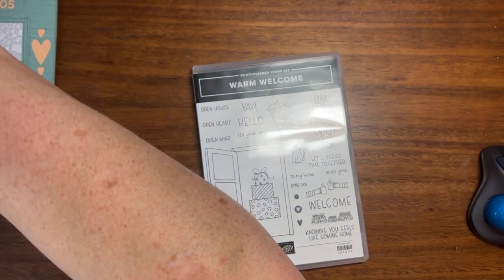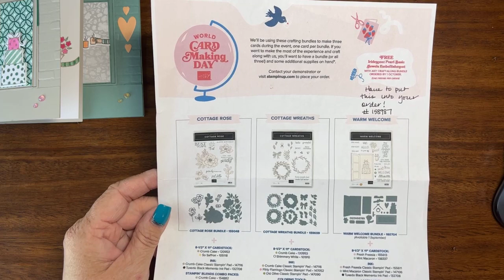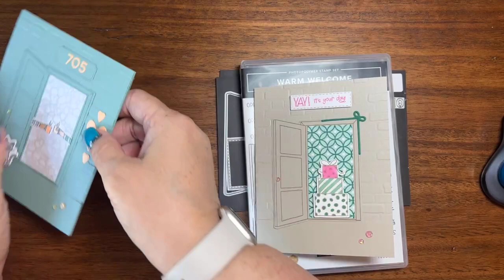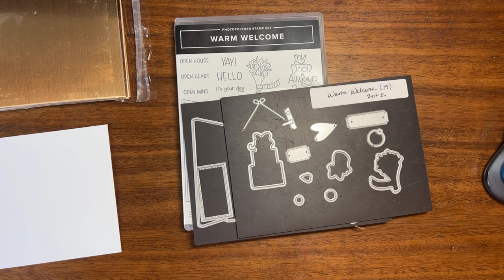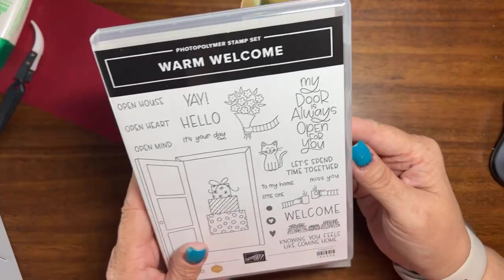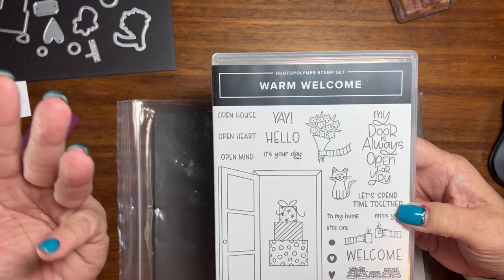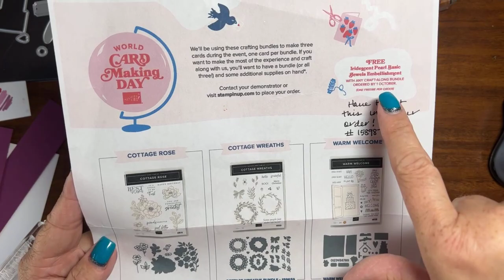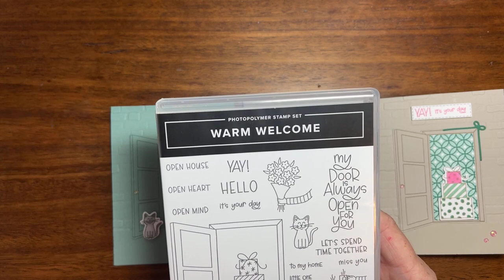Open the door of possibilities when you craft with SU!'s Warm Welcome bundle!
Available only until Sept 30th, then again when the Jan-Jun 2023 Mini Catalog goes live.  This is one of three bundles to be featured during World Cardmaking Day, so get yours soon.  for this and all of your quality papercrafting needs.
Join the fun with The Stamping Zoo the night before at my World Cardmaking Day Prefunk event via Zoom!  Both events are FREE, hope to see you there.  To register